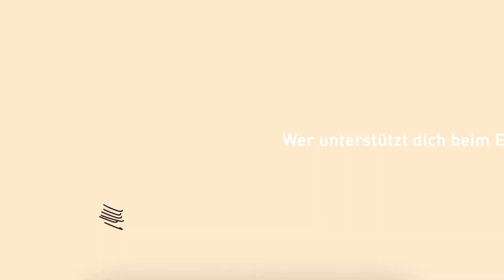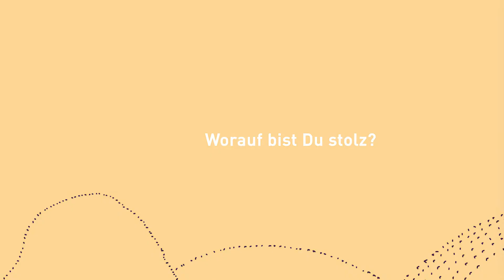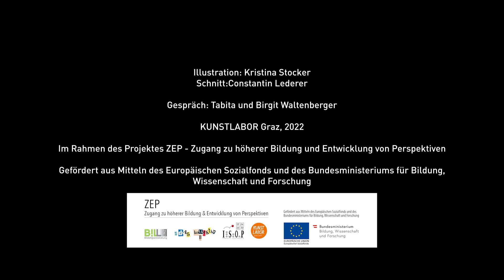Tabita: Abendgymnasium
Junge Erwachsene erzählen von ihren Ausbildungen und Berufen.

Im Rahmen des Projektes ZEP – Zugang zu höherer Bildung und Entwicklung von Perspektiven.

Gefördert aus Mitteln des Europäischen Sozialfonds und des Bundesministeriums für Bildung, Wissenschaft und Forschung.

KUNSTLABOR Graz 2022.